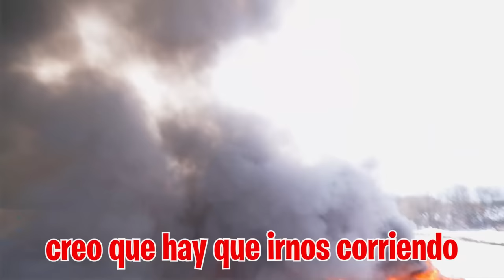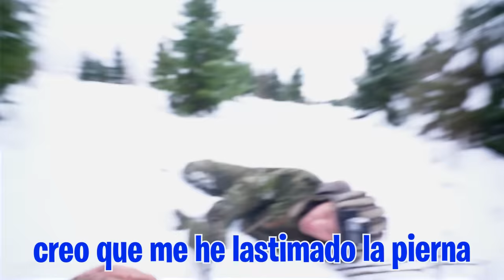Todos Pensaba que Moría en la Guerra de Rusia...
Hemos conseguido escapar de los militares pero nos están persiguiendo con dos tanques, necesitamos escaparnos por el bosque pero Vita está herido y no se cómo vamos a hacerlo para poder salir de aquí!